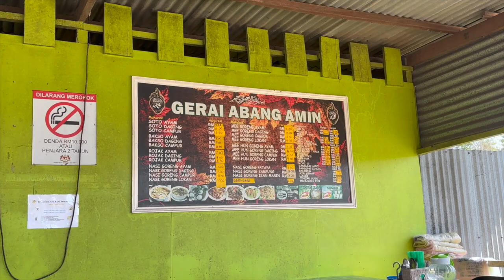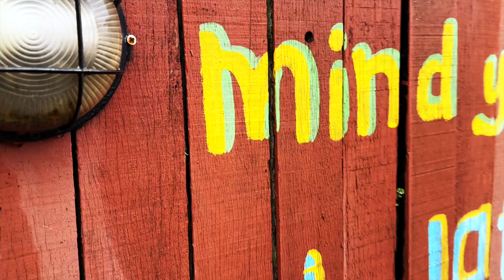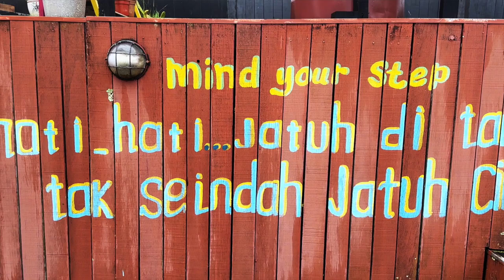Sabah Vacation Episode 2/7: Tamparuli Suspension Bridge, Mongolian Yurt Kundasang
Perkongsian clip percutian family saya ke Sabah pada 17hb - 22hb Disember 2022.